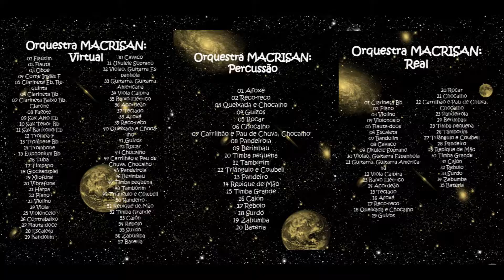023 Bossa Nova, de Marcelo Torca, intérprete Marcelo Torca